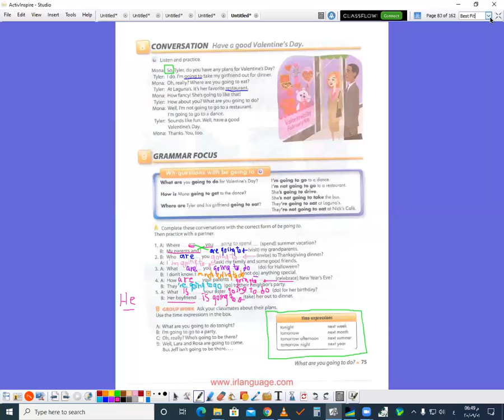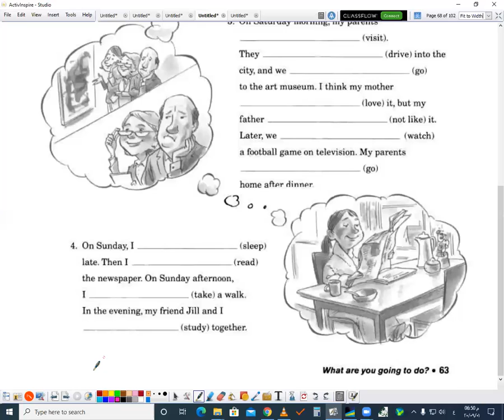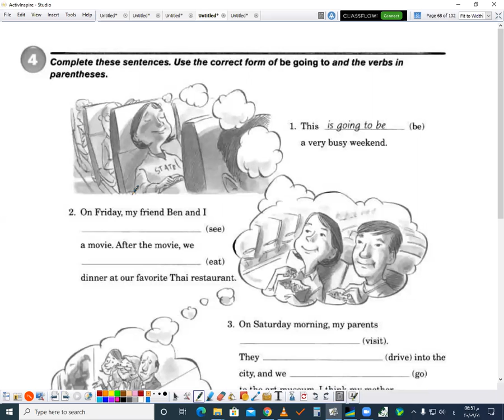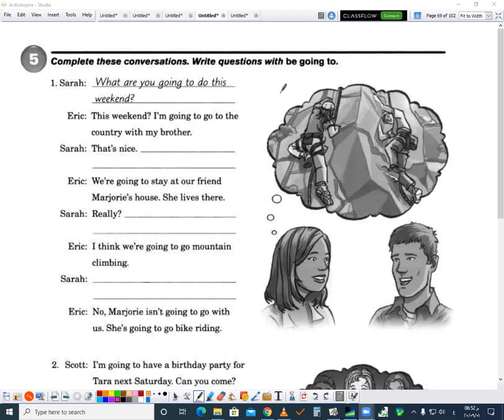دبلوم الربع الرابع لغة إنجليزية حلقة 2020/09/01 الجزء الثاني